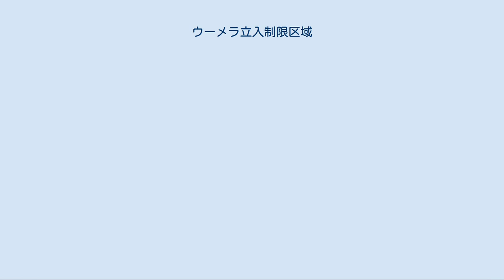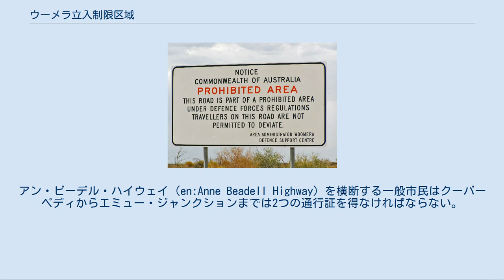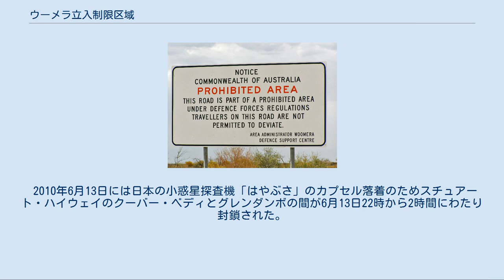ウーメラ立入制限区域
「制限区域：道路からはずれるな」という警告。
ウーメラ立入制限区域内を通過するスチュアート・ハイウェイより撮影。
 ウーメラ立入制限区域（英語：Woomera Prohibited Area、略称：WPA）は、南オーストラリア州中部に所在する兵器試験地区のこと。
南オーストラリア州中部から南東部にかけて広がり、アデレードの北北西約450キロメートル（280マイル）に位置している。
 ウーメラ立入制限区域は127,000平方キロメートル（49,000平方マイル）の面積を持つ世界最大の地上軍実験・演習施設および航空宇宙施設である。
その領域の大きさはイングランド1つ分もしくは九州約4つ分に匹敵する。
地勢としては若干の塩水湖、砂丘およびメサ丘を除けば大部分が不毛な砂漠で構成されるため、「ウーメラ砂漠」とも呼ばれる。
 ウーメラ村はここでの各種業務に携わる人々のために設立された。
 ウーメラ立入制限区域は軍用資器材試験の目的のためにオーストラリア国防軍の規制下におく宣告がなされることがある。
時々、このような規制はその他の活動（例としては気象観測用ロケットの発射）でなされることもある。
オーストラリア国内法で違法とされる行為としては、防衛施設に対する写真撮影、描画、写生などがあり、国防当局による検閲などがなされる事がある。
 立入制限区域を縦断するスチュアート・ハイウェイについては一般通行者が道路から逸れて立入禁止区域内に入ることは罰則の対象となる。
時々、スチュアート・ハイウェイは禁止区域内での各種業務のため道路封鎖される事がある。
このような場合は通常、短期間（数時間）の規制が公共に警告通知される。
立入制限区域内のその他の道路を走行するトラックについては立入標識を備える。
アン・ビーデル・ハイウェイ（en:Anne Beadell Highway）を横断する一般市民はクーバーペディからエミュー・ジャンクションまでは2つの通行証を得なければならない。
ウーメラ区域統制官による物と環境省の現地担当機関で発行される通行証がそれである。
 立入制限区域内には先住民にとり重要な場所が含まれている。
これらの場所に対し損害を与えた場合にはいかなる人であっても最高50,000オーストラリア・ドルの罰金が課せられる。
 立入制限区域内にはロケットの部品や発射体および不発弾と遭遇する可能性があり、これらの危険物についてはみだりに取り扱ってはならず、発見物の種類と位置をウーメラ区域統制官に報告しなければならない。
 2010年6月13日には日本の小惑星探査機「はやぶさ」のカプセル落着のためスチュアート・ハイウェイのクーバー・ベディとグレンダンボの間が6月13日22時から2時間にわたり封鎖された。
 2020年12月6日には、日本の小惑星探査機「はやぶさ2」から分離されたカプセルが着陸した。